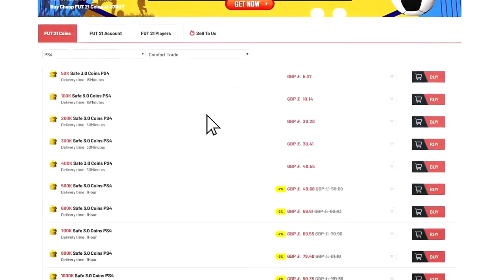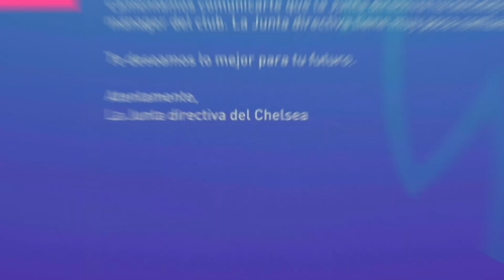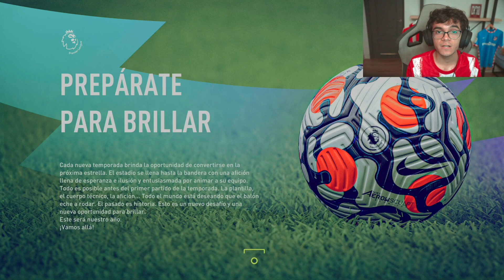TODOS LOS TOTS ULTIMATE EN MODO CARRERA...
❗❗Retos de fifa en modo carrera ❗❗

fifa 22 ultimate team,fifa 22,tots ultimate,tots ultimate fifa,tots ultimate fifa 22,tots ultimate fifa 22 mobile,retos modo carrera,retro modo carrera,tots ultimate retro

► Ahorrate un 12% of FUT monedas, usando el codigo "Chosey" y vende CUENTAS DE FUT